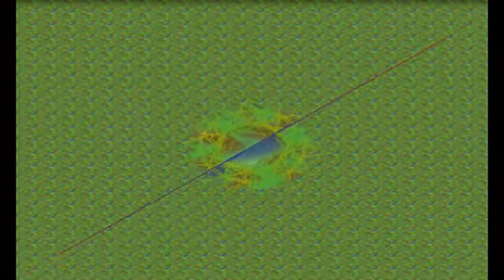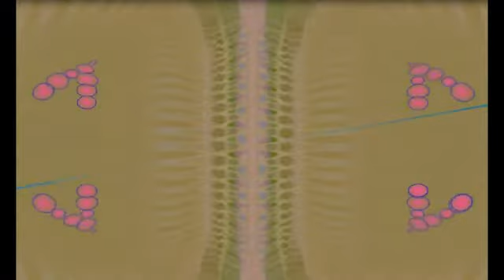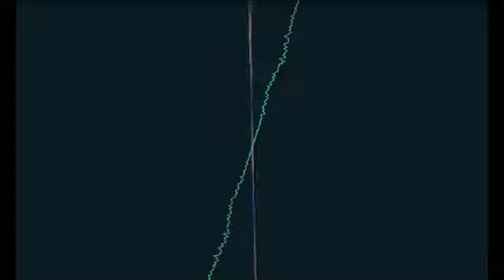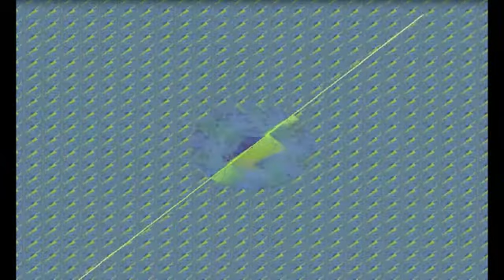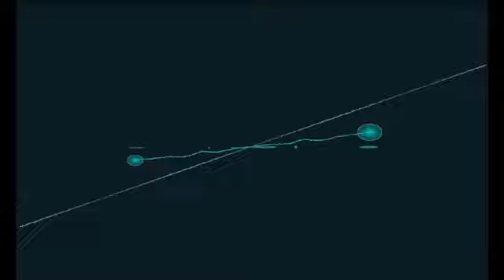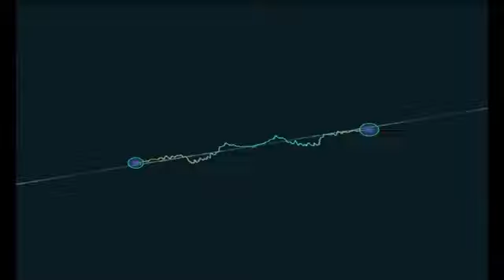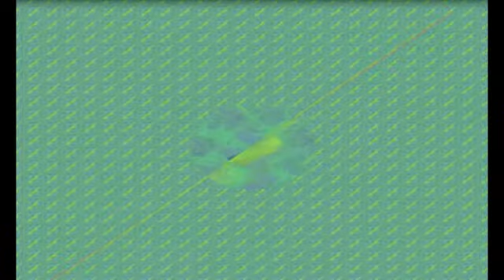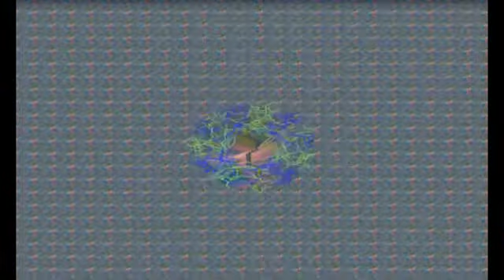Lahiru Rasanga Pem Pethum Album | ලහිරු රසාංග පෙම් පැතුම් සම්පූර්ණ ගී එකතුව